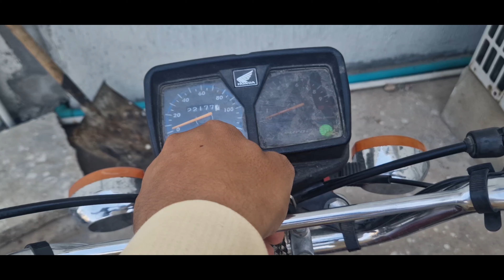Aj Dost k Walimy py geya| Dream Land Marriage Hall Dinga Road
Allah Pak Ki Rehmaat hoi Jis ki wajha sy Garmi ka zor toth Geyaaa.